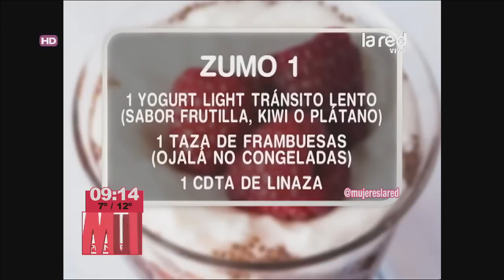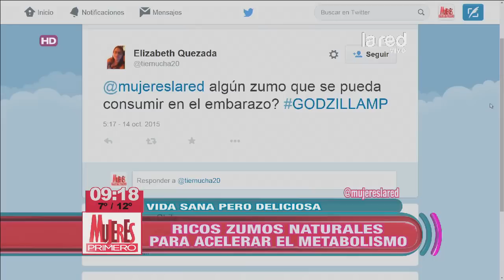Ricos zumos naturales para acelerar el metabolismo